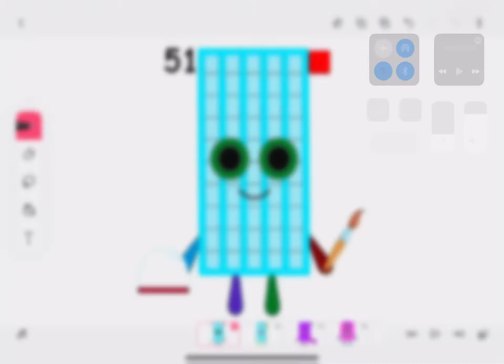Fixed 51 Again.